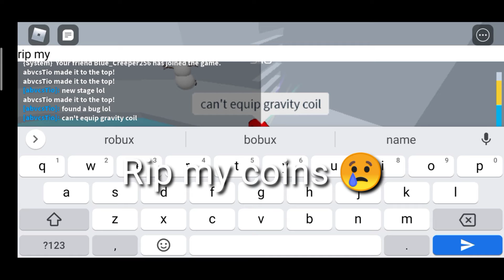Bug In Tower Of Hell 😱